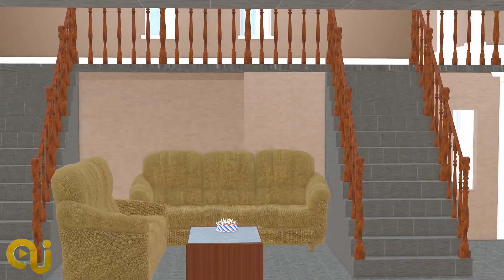Scary Teacher 3D Boy Nick Brave Recuse Miss T With Siren Head - Scary Stranger 3D Story Happy Ending